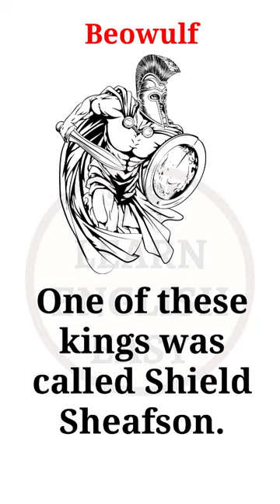Podcast English Stories - Beowulf #7